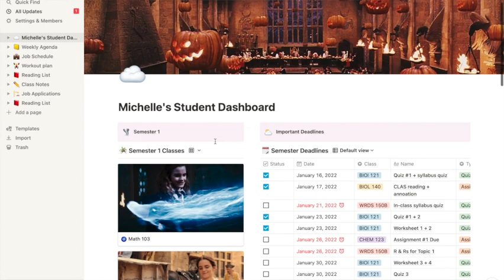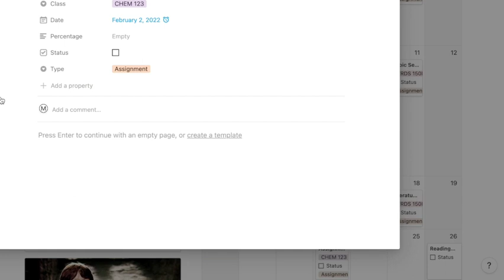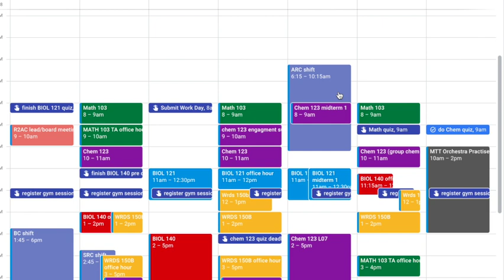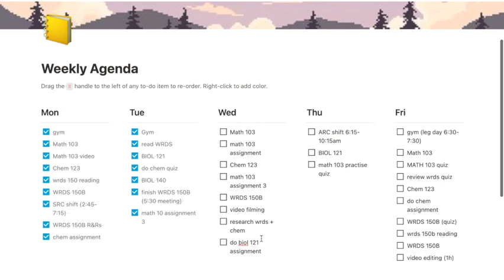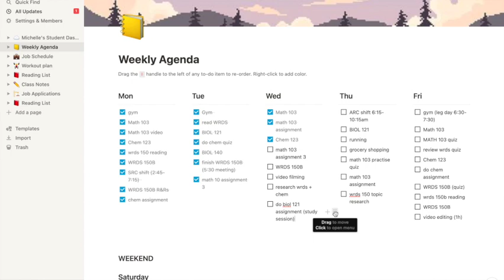How I stay Productive and organized | Balancing work, school and life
Hi friends,

We always have quesitons about productivity but I believe it means making good use of your time. In this video, I will talk about how I balance my school, a new part time job and life. I'm still on the learning journey but these tips are currently what I'm using. Do what works for you. Hope you find it useful and comment down whether you find them helpful!

I'm glad I can still share my journey through Youtube!

Comment down what you want to see in my UBC life or just come say hi in the comments! 💓

✮TIMESTAMPS✮
00:00 Introduction
00:47 Write down Everything
05:37 Make Weekly/Daily plans
09:24 Stay Organized
11:04 Stay Focus
12:30 Hang out with your friends
14:02 Take care of yourself
✮Strawmates✮
Reusable straw + bbt kit

(worth getting!)

✮Retea Cup✮
Reusable cup + straw + bow cozies + bbt kit

cheers,
Michelle